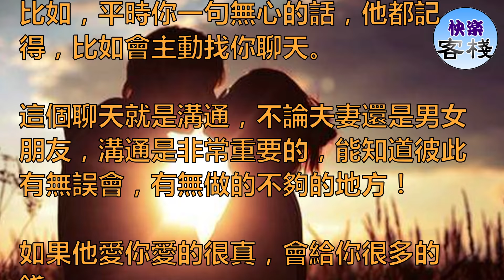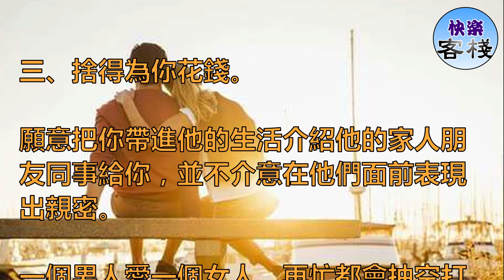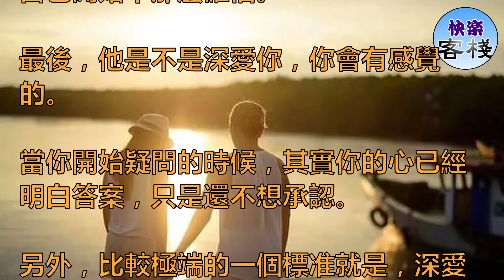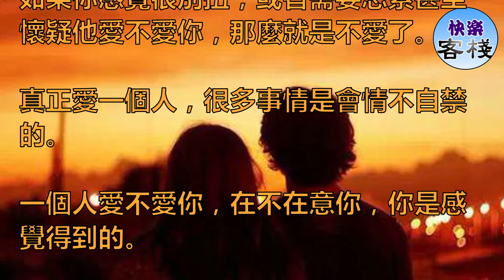原來男人很愛一個女人的時候 ，會情不自禁的這樣做｜女人心語｜快樂客棧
一、看見你就笑。

而且是發自內心的,完全自然的,情不自禁的笑……而且他自己感覺不到自己在笑。

常常是，你問他：你笑什麼?他才摸摸自己的臉：「我在笑嗎？」

二、愛一個人是體現在細節上的，平凡中出細節。

比如，平時你一句無心的話，他都記得，比如會主動找你聊天。

這個聊天就是溝通，不論夫妻還是男女朋友，溝通是非常重要的，能知道彼此有無誤會，有無做的不夠的地方！

如果他愛你愛的很真，會給你很多的錢。

如果他愛你愛的很深，會給你很多的時間。

如果一個男人喜歡一個女人，就捨得在她身上花錢。

如果一個男人愛上一個女人，就捨得在她身上花心思。

如果他未婚，他會向你求婚。

如果他已婚，他會為你離婚。

願意一輩子守護你並且以婚姻的方式承諾，是一個男人愛一個女人的最高體現形式。

當你需要他的時候，不管什麼時候，他在什麼地方，正在做什麼，都會以最快的速度趕到你身邊。

三、捨得為你花錢。

願意把你帶進他的生活介紹他的家人朋友同事給你，並不介意在他們面前表現出親密。

一個男人愛一個女人，再忙都會抽空打電話給哪個女人，有時候是發消息有時候是電話。

在人群中，眼睛會一直關注你。

碰面時，會認真的擁抱你。

無論多晚多遠都送你回家。

在人群中，會發現眼睛一直跟著你。

忠誠，體貼，把自己收入的很多給你花，

原諒你犯的小錯，教育你犯的大錯。這是愛～

四、天冷給你暖手。

和很多人吃飯的時候會偷偷看你，在桌子底下偷偷拉你的手。

不管是好消息還是壞消息，你是第一個和他分享的人。

能毫無保留的接受你的一切，包括他認為的缺點,並不強迫你去改變。

在兩個人吵架後，只要看到你哭，不管到底是誰的錯，他再怎麼大的火也沒有了。

因為不讓你傷心，才是真正重要的事，其他的，又算什麼。

一個男人如果深愛一個女人，就願意委屈自己，寬容你犯的錯誤。

一個男人如果在你面前開始計較他的尊嚴的時候，

那麼他對你的愛也開始打問號，至少他自己開始不那麼確信。

最後，他是不是深愛你，你會有感覺的。

當你開始疑問的時候，其實你的心已經明白答案，只是還不想承認。

另外，比較極端的一個標准就是，深愛一個人，與對方的人品毫無關系。

就是說，如果不是因為愛，放在其他情況下是根本不願與之為伍的。

一個男人愛你的時候總會覺得你笨，處處要他擔心，

反之，不愛你的時候，會覺得你聰明伶俐，

不勞任何人操心如果他很愛你，你根本不用有疑問他是不是愛你，

因為很愛你的話，你肯定能感受到。

如果你感覺很別扭，或者需要思索甚至懷疑他愛不愛你，那麼就是不愛了。

真正愛一個人，很多事情是會情不自禁的。

一個人愛不愛你，在不在意你，你是感覺得到的。